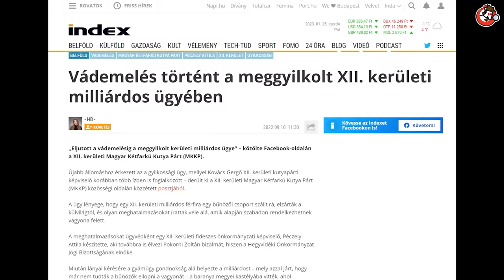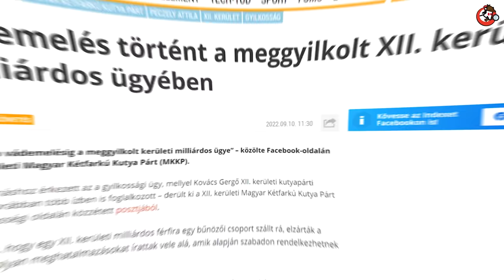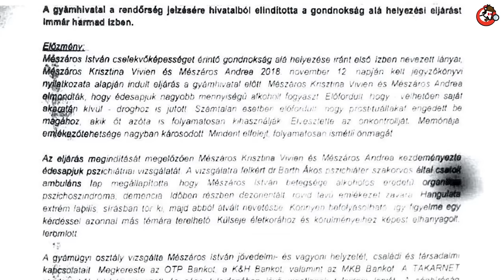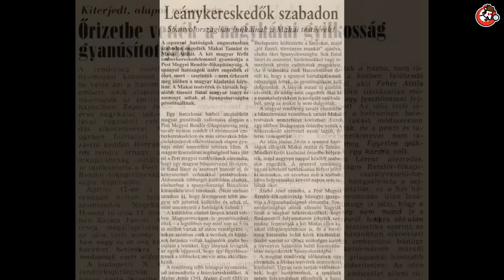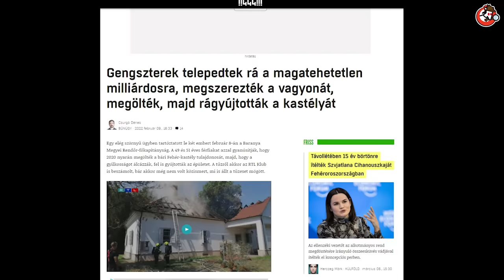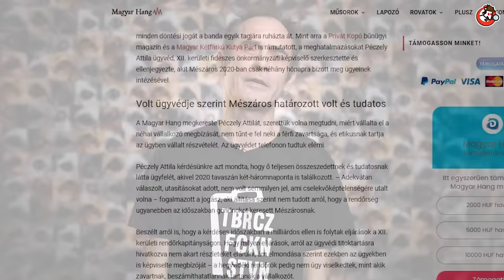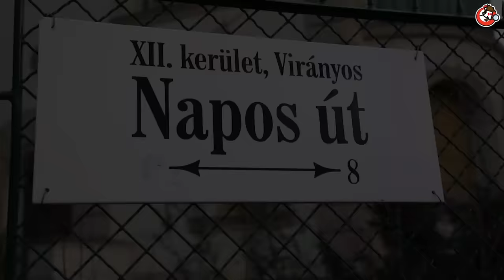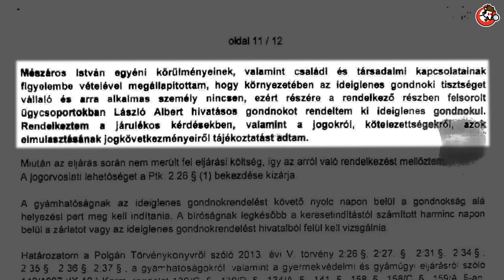A megölt milliárdos, a fideszes képviselő és az önzetlen maffiaklán I WATCHDOG 2.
Egy bűnözői csoport különféle meghatalmazásokkal érte el, hogy korlátlanul rendelkezzen Mészáros István hegyvidéki milliárdos teljes vagyona felett. A meghatalmazásokat dr. Péczely Attila ügyvéd, fideszes hegyvidéki képviselő szignózta. A milliárdosra végül rágyújtották vidéki kastélyát.

Nyomozó: Kovács Gergő
Vágó/operatőr: Kasper Dániel
Szerkesztők: Kocsik Tekla, Terdik Roland
Díszlettervező: Hetényi Zsolt